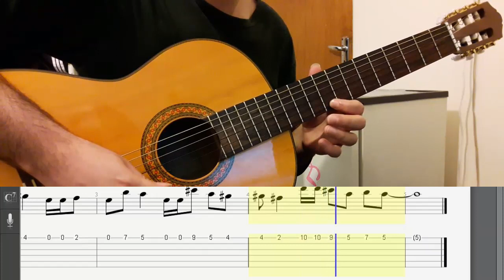How To Play Happy Birthday On Guitar For Beginners(One String)